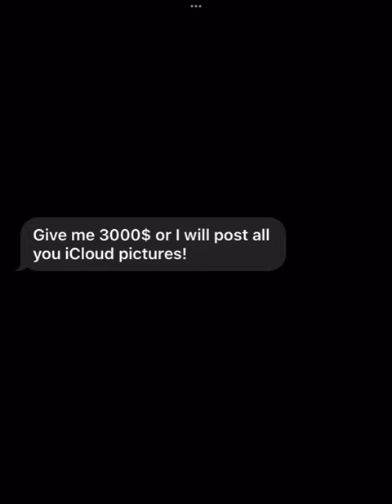Give me 3000$ or I will post all you iCloud pictures!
Hope you had a great Christmas